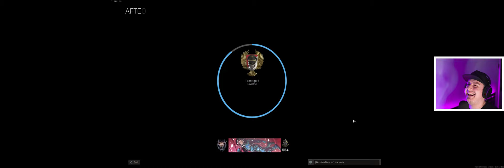HACKERS, JUGS AND END GAME CAMPERS (COULD IT GET ANY WORSE)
In todays video we jump into a game of warzone with multiply hackers, a juggernaut and some end game campers. callof duty